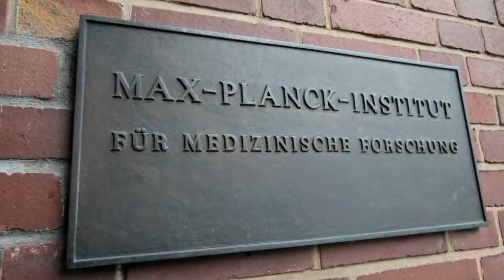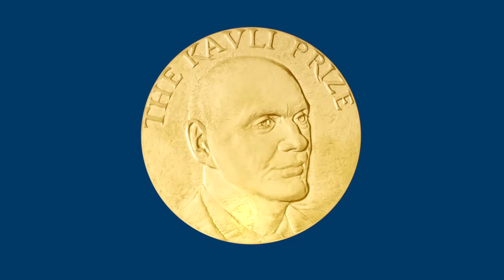The Kavli Prize 2012 Neuroscience winner presentations.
These little films were made for The Kavli Prize ceremony held in Oslo on september 4th 2012.

There are three presentations. One for each prize category.

Editing was made using Premiere CS6. The 3D-animation was made using Maya 2013 and compositing was made using After Effects CS6.